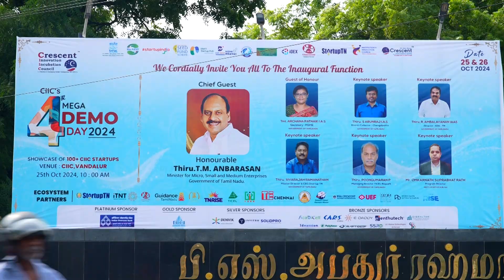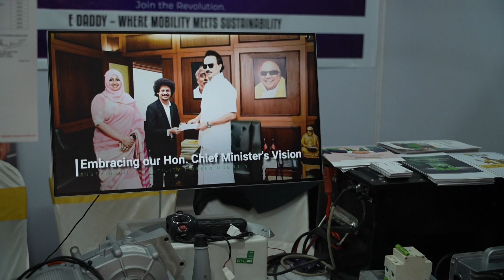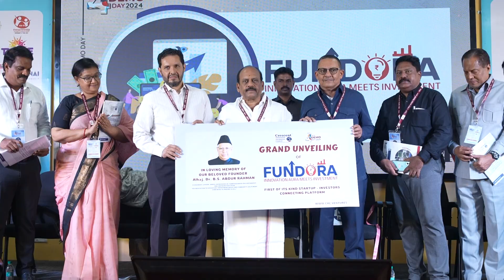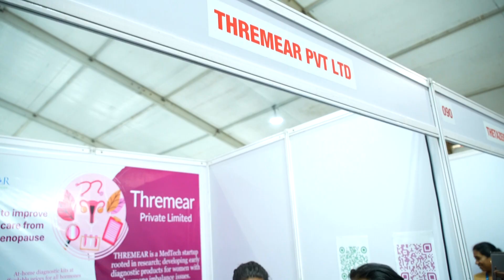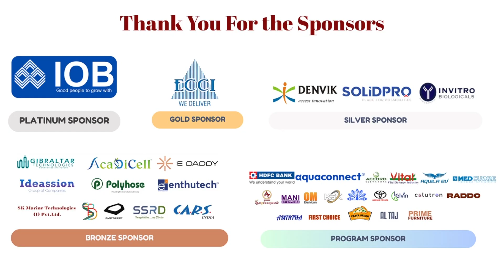CIIC 4th Mega Demo Day Highlights - Day 1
CIIC's 4th Mega Demo Day Highlights - Day 1